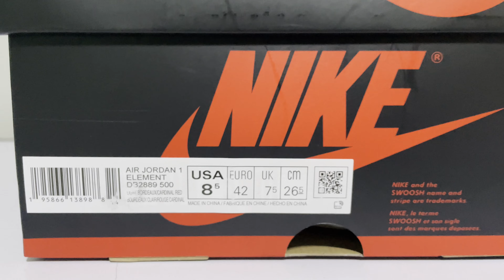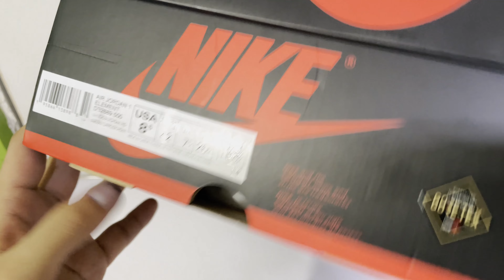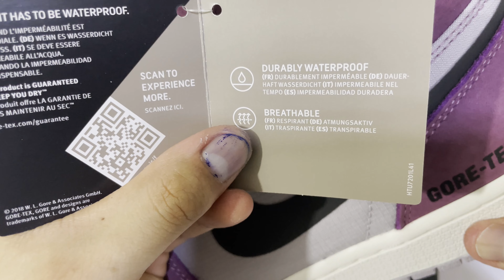AIR JORDAN 1 GORE TEX | Review Air Jordan Gore Tex morados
Una silueta de herencia con máxima protección
Los clásicos ahora llegan más lejos, estos tenis casuales Air Jordan 1 Element Gore Tex creados para ti, con el objetivo de protegerte en cualquier clima y darte un estilo único y moderno.  Amaras la estética de la silueta.

Anatomía de las zapatillas Air Jordan 1 Element GORE-TEX
Este calzado, diseñado por Air Jordan, cuenta con material GORE-TEX, un material impermeable que te protege del agua. Tiene un sistema de ajuste con cordones y lengüeta para tu comodidad y confort.

Características
Estos sneakers cuentan con la tecnología Unidad Air Sole una suela hecha de goma que aporta pisadas extra suaves y una gran tracción sin importar la superficie.

INFORMACIÓN DEL MODELO:

NOMBRE: AIR JORDAN 1 ELEMENT
CÓDIGO: DB2889500
COLOR: BORDEAUX/ CARDINAL RED
PRECIO: $4500 - $4899 MXN ($225 - $244 USD)